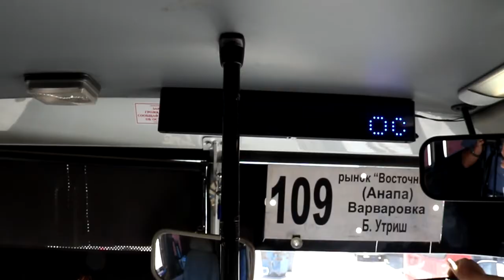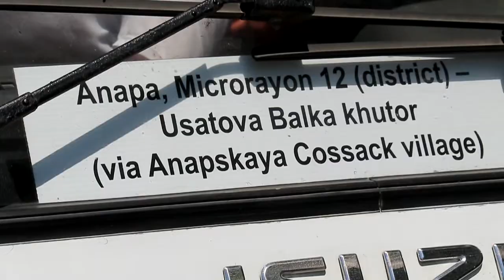Тотальный контроль: общественный транспорт Анапы оборудуют камерами видеонаблюдения